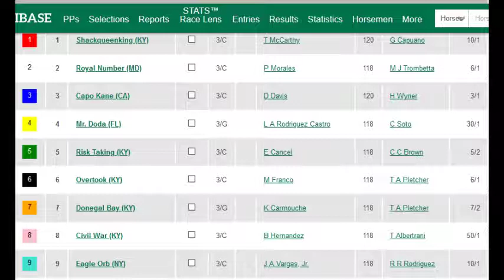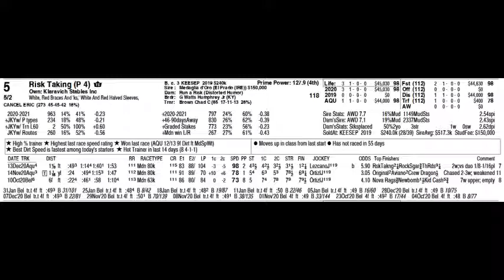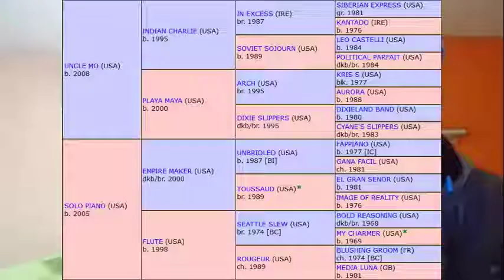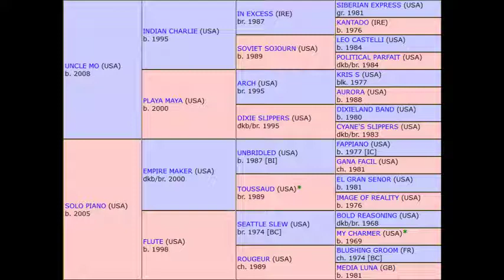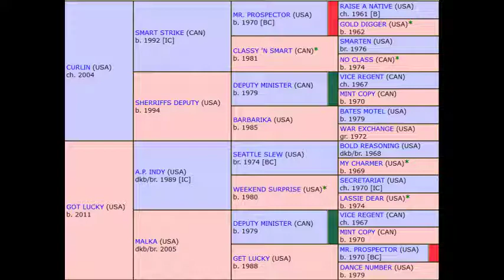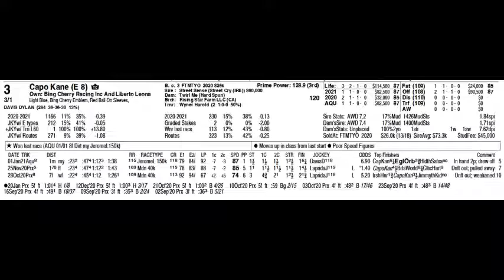Capping Corner - 2021 Withers Stakes at Aqueduct